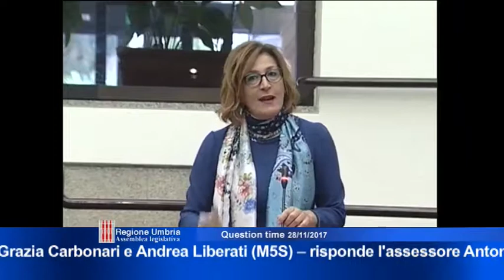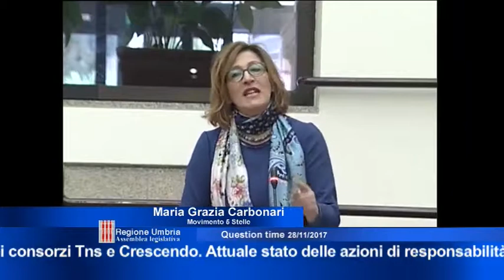Seduta di Question time del 28 novembre 2017 - Quarta parte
“Grave crisi e liquidazione dei consorzi Tns e Crescendo - attuale stato delle azioni di responsabilità verso gli ex amministratori - esposizione ulteriore della Regione Umbria - intendimenti della Giunta regionale al riguardo”. Interrogano i consiglieri Andrea Liberati e Maria Grazia Carbonari (M5S) risponde l'assessore Antonio Bartolini

“Schema di accordo di collaborazione tra la Regione Umbria, l'Università degli studi di Perugia, l'Ufficio scolastico regionale, il Garante regionale per l'infanzia e l'adolescenza e l'associazione Omphalos, per la realizzazione di attività finalizzate alla prevenzione e al contrasto del fenomeno del bullismo omofobico. Intendimenti della Giunta in ordine alla modifica dello schema di accordo medesimo, al fine di eliminare le contraddizioni tra il contenuto dello stesso e l'articolo 6 della legge regionale 3/2017”. Interroga il consigliere Sergio De Vincenzi (Rp) risponde la presidente della Giunta, Catiuscia Marini.